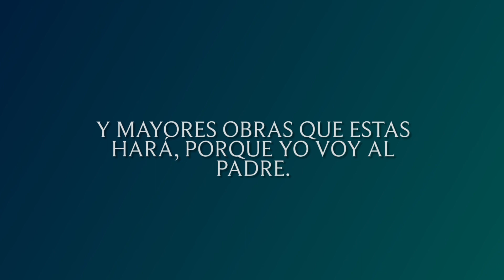Únete al Monasterio de los Milagros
¡¡Actualmente ya hay un lugar absolutamente definido!! Simplemente no es como en este video, que se usa principalmente para despertar el interés en los hombres que siguen a Cristo en un ambiente monástico. Este paradigma monástico se basará en la Torá, la enseñanza y el ejemplo de Cristo, y la Teoría LWC, una interpretación de la misma que es actualizable.

créditos musicales--
Matthew May

El nombre del actor ha sido cambiado para proteger la privacidad